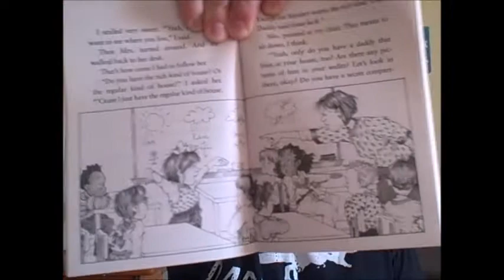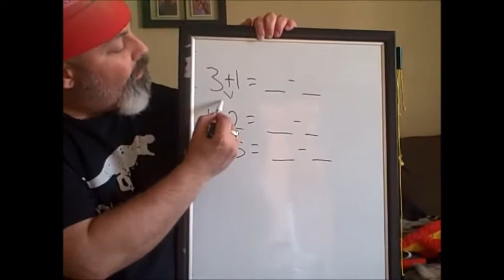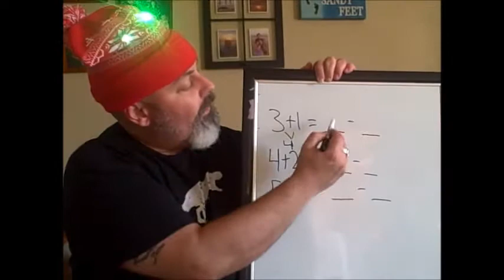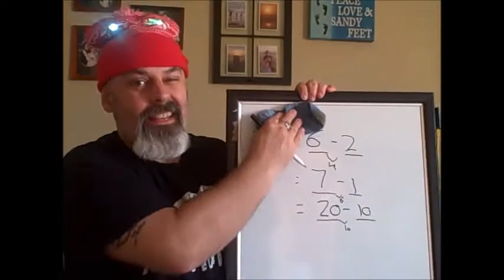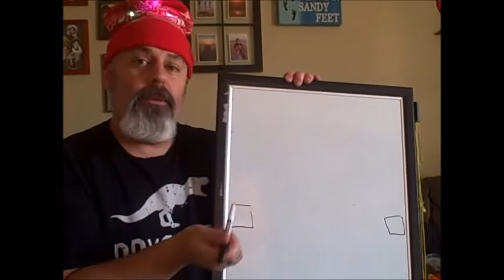Day #27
Time for the next Junie B chapter, and let's do something different today!